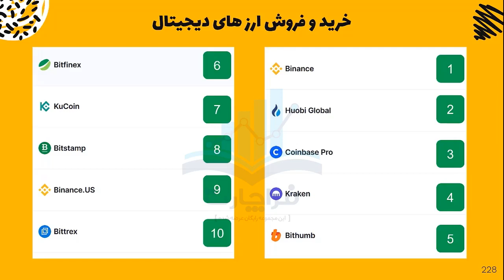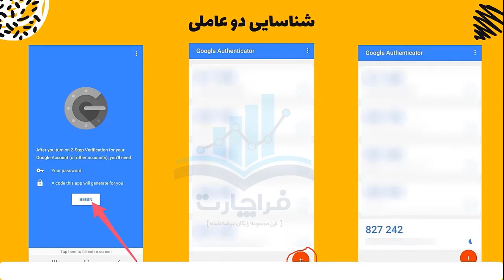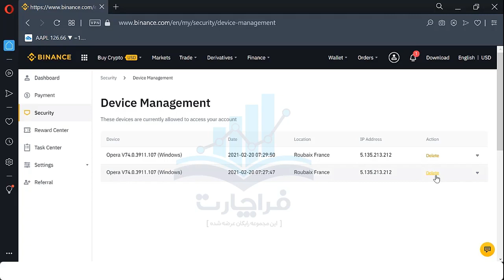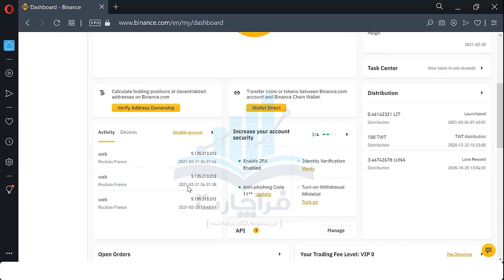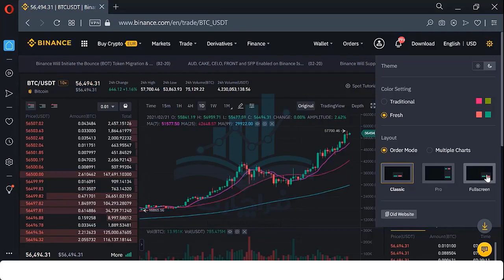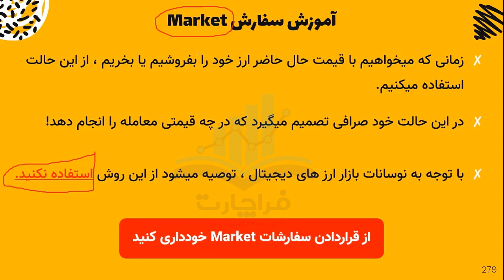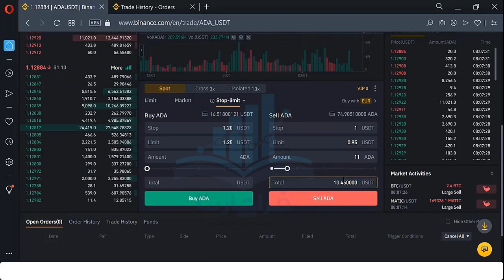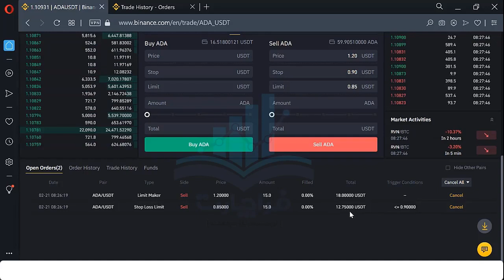آموزش ارز دیجیتال از پایه تا پیشرفته - صرافی بایننس بخش اول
لیست مطالب ویدئو:

آموزش کامل صرافی بایننس / لیستی از ده صرافی برتر دنیا / مزایای صراقی بایننس / تحریم ایران توسط بایننس / جلوگیری از مسدود شدن حساب کاربری / کوین اختصاصی صرافی بایننس (BNB) / ثبت نام در بایننس / تامین امنیت حساب کاربری / واریز و برداشت ارزهای دیجیتال در بایننس / کیف پول صرافی بایننس / لیست کوین ها و توکن های صرافی بایننس / داشبورد صرافی بایننس / کارمزد معاملات در صرافی بایننس / روش های خرید و فروش در بایننس / معاملات اسپات (spot) / معاملات مارجین یا اهرمی  (Margin) / معاملات فیوچرز / روش لیمیت (Limit) / روش اسپات لیمیت (Spot-Limit) / روش مارکت (Market) / روش OCO / خرید و فروش آنلاین و عملی در صرافی بایننس / اصطلاح لیکوئید شدن حساب یعنی چی؟ / اصطلاح لیست شدن به چه معنا است؟ / کسب درآمد از ارزهایدیجیتال تازه لیست شده در صرافی بایننس / کسب درآمد از صرافی بایننس به روش معرفی به دوستان (لینک ریفرار) / روش مقابله با تحریم ایران در صرافی بایننس